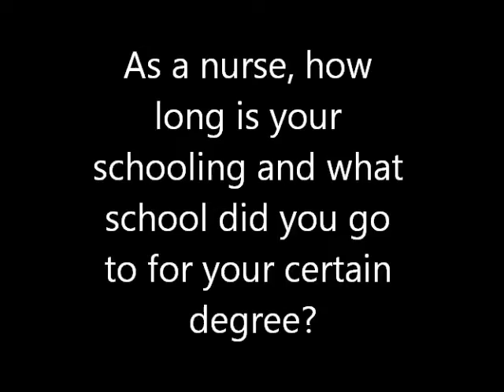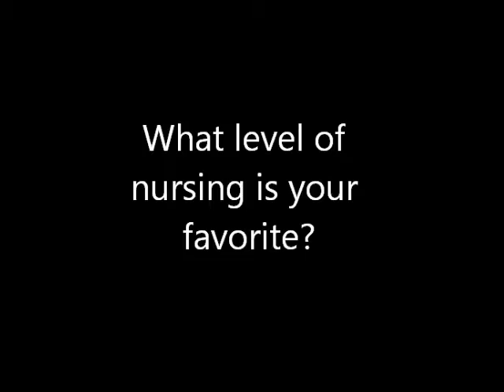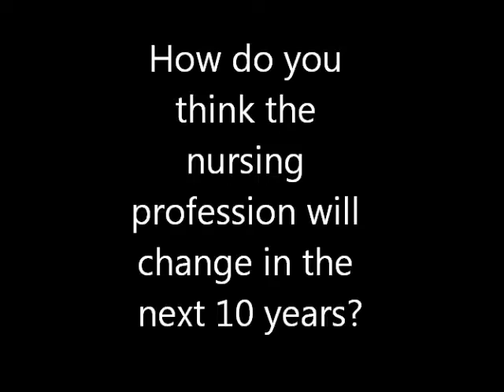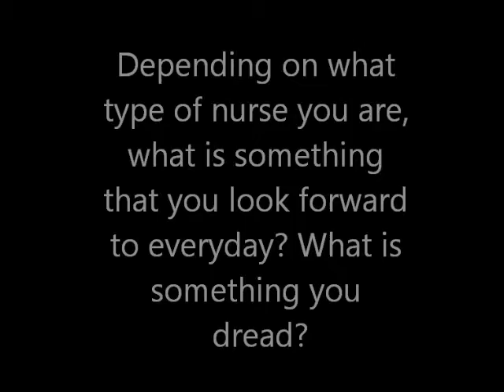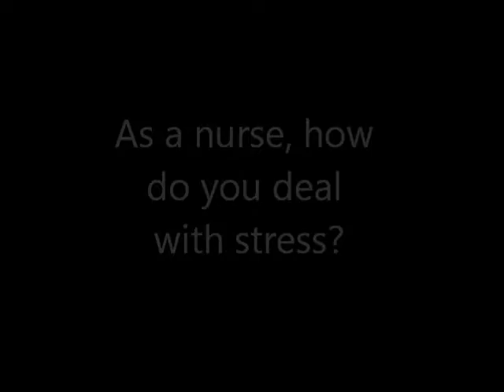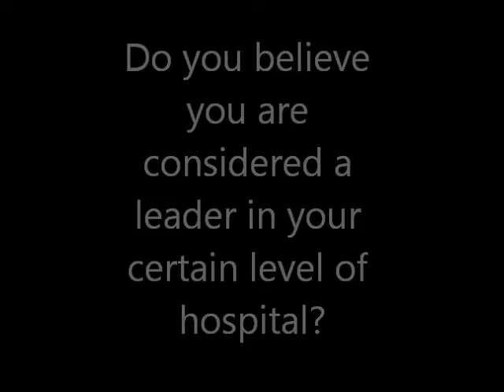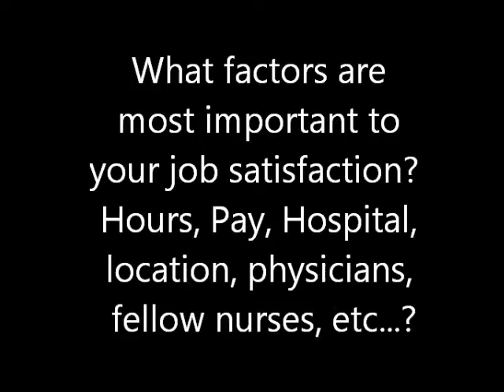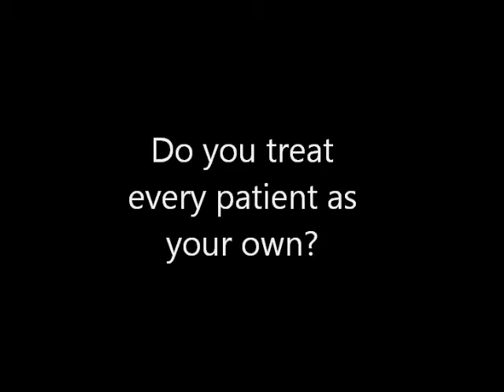Movie for ER nurse